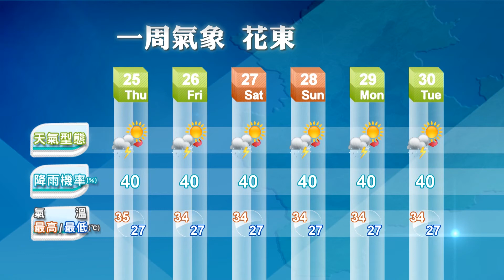2013/07/24 Weather 360 給你全方位的好天氣!!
想了解更多天氣資訊請到